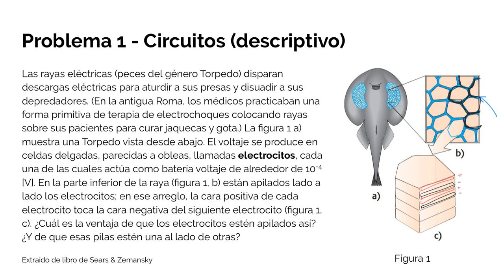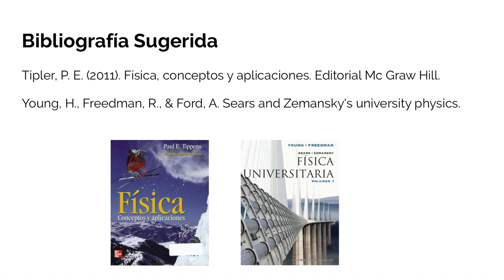Seminario Clase 8 - Problema 1 (Descripción de un arreglo de baterías ... en rayas eléctricas)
Resolución del problema que habla del por qué las rayas eléctricas tienen células (electrocitos) dispuestos de la manera que se observa.